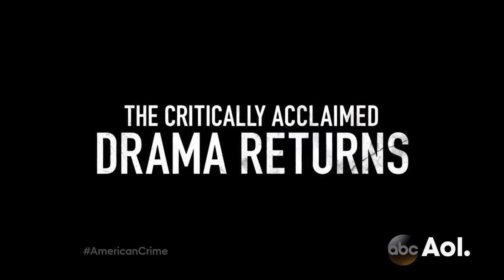Felicity Huffman and John Ridley On "American Crime" | AOL BUILD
Join Golden Globe-nominee for "American Crime" actor Felicity Huffman and producer Oscar-winning writer John Ridley ("12 Years A Slave") as she joins BUILD to discuss the new season of the critically-acclaimed series. For full schedule and more videos go